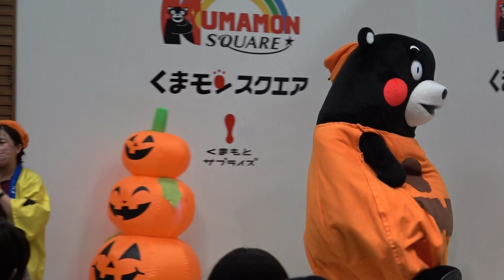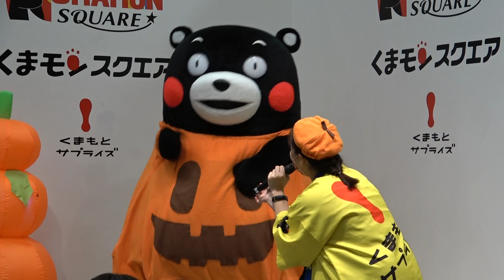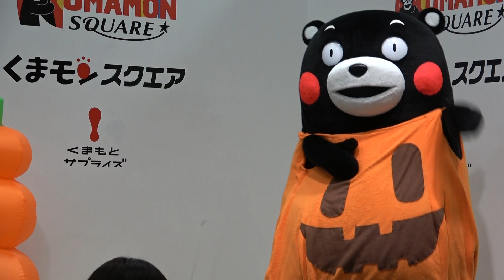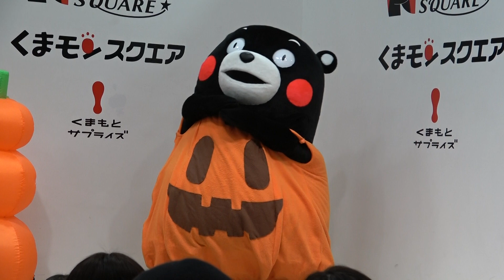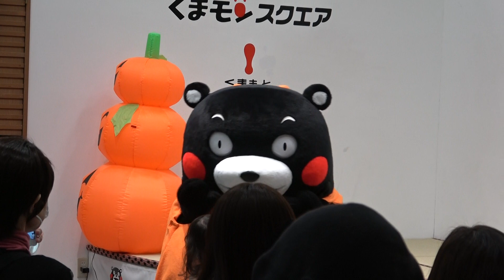【うーみん。くまモンに通報されるｗ】くまモン！プロ並みな腕前！熊本ラーメンゆがいて湯切りｗｗｗ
2021年10月30日（土）くまモンスクエア3時の部。菊池のイベントからドライブ1時間。くまモンスクエアへ。余裕で間に合いました。
くまモンとうーみんお姐さん。なんか不協和音でウーウー？警察沙汰になってる？？ｗｗ